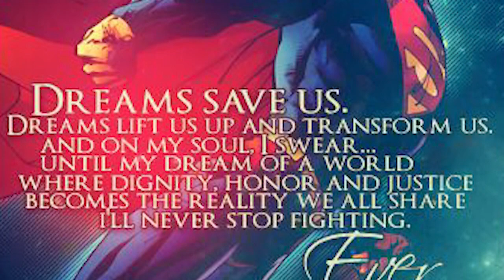Stop Making Superman Evil! | Unscripted Chatter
It hurts to see one of your favorite heroes at their worst; and frequently no less.
Note: I did not make the wallpaper. I'm not 100% sure who did, but after researching, I think it was done by SPDR MNKY XXIII.